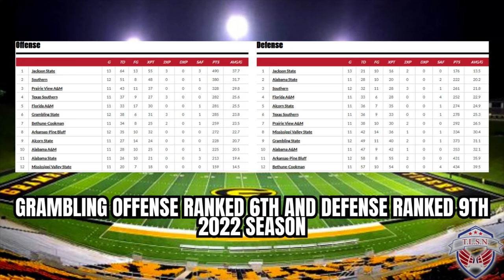Hue Jackson Grambling State Football Team Lands DOMINANT Defensive Stud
In this episode, Coach Walker talks about Hue Jackson Grambling State Football Team Lands Dominant Defensive Stud.  Coach Hue Jackson Grambling State Defensive team was ranked 9th last season in the SWAC. Grambling State does have playmakers in Lewis and Anderson in the Tigers Defensive Front 7.  Could this Dominant Defensive Stud that Hue Jackson and Grambling State acquired be a instant impact on the defensive side of the ball?  Tune In, Tap In, and Tell A Friend

Mailing Address:👇🏾
Tomorrow's Leaders Sports Network
863 Flat Shoals Rd